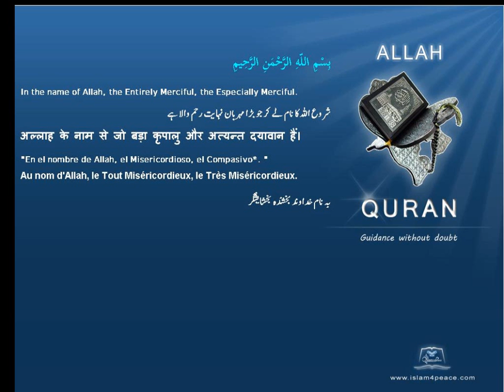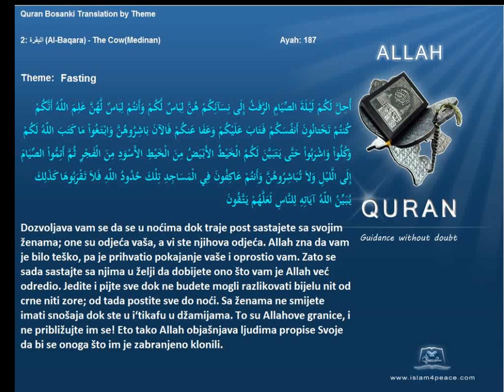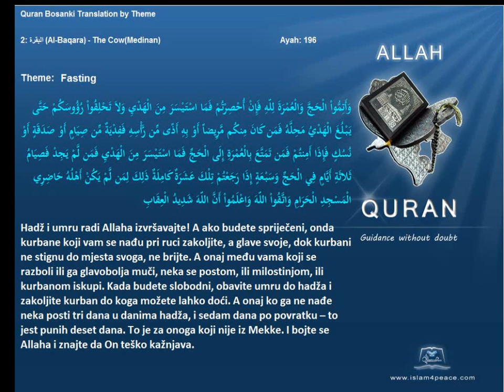Quran by Theme Bosanski Fasting Islam4Peace com